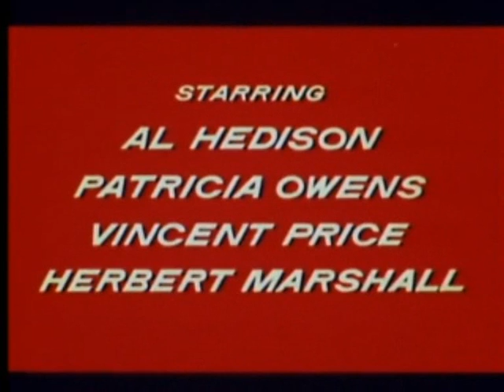12inch Andre - The Fly 1958 - David Hedison Custom Figure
Here's a custom I just had to make. it's also one of my favourite classic horror/sci-fi movies. I did re-visit this one, where I sculpted a new head and hand and then added the faux fur where required...i'm alot happier with this version now and I hope you guys like it too. This one's dedicated to my awesome friend, E (xfileseeker22) who has a kickass channel and can also do a very good "Fly" voice, lol. "Help me! Heeeeeeeelp Meeee!" :) Keep it rockin'!